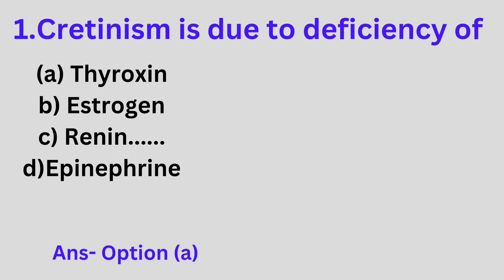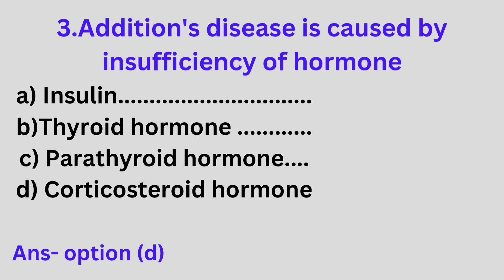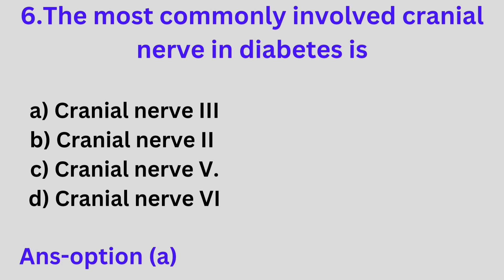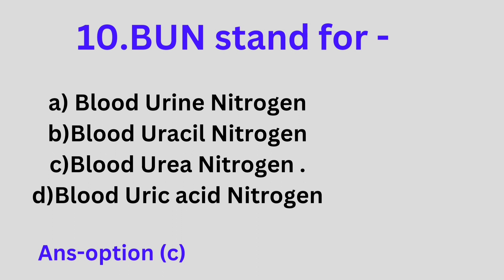Top 10 Important Nursing MCQs AIIMS, NORCET preparation 2024.